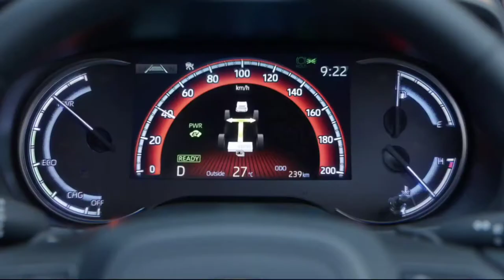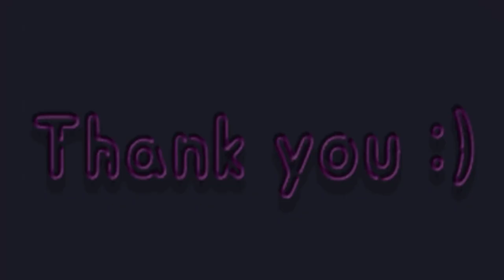2023 Toyota Innova Hycross Features || Launch Date || Price in India || Innova Fcelift 2023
innova hycross 2023 in india
innova hycross 2022 features